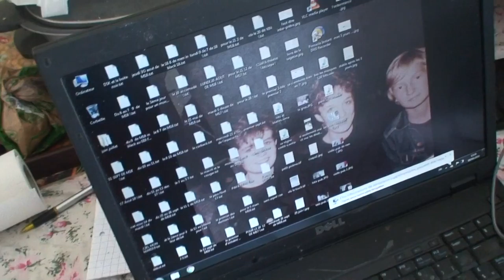astrôpôte Quand Donald trompe s'enfile 2 sots 6